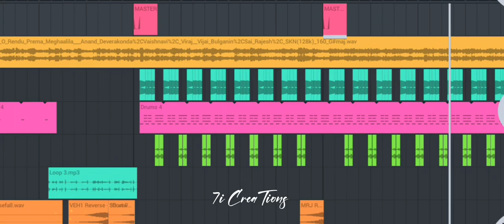Kanit reppa kanu papalaga song remix DJ Sai Kiran paka#djsong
This not my take other channel